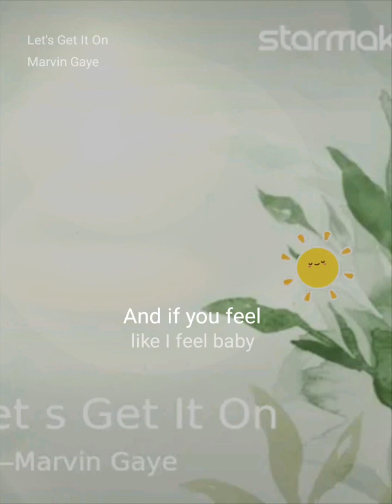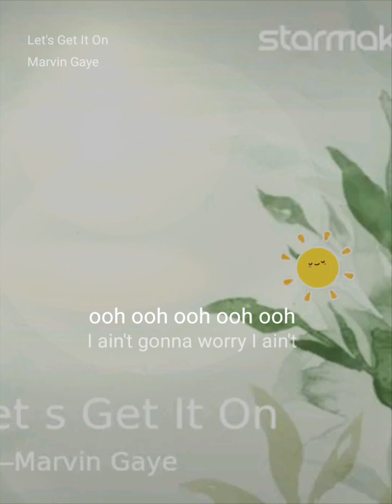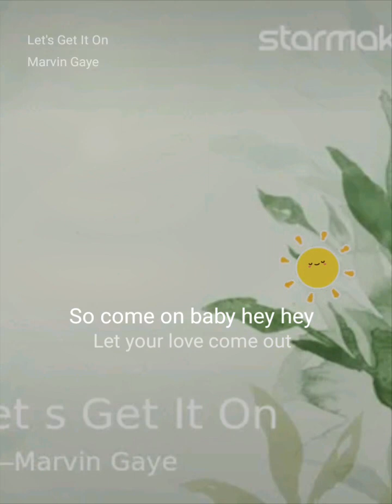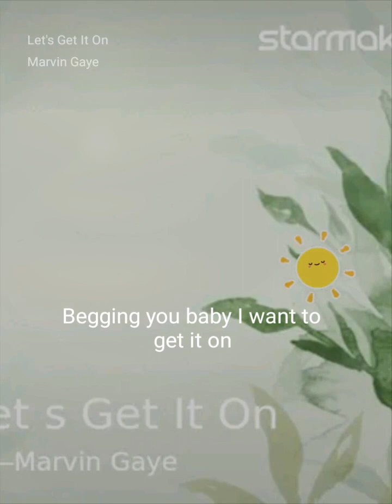Let's Get It On as sung by Marvin Gaye for a (C) which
it's always fun to do the ones you know you can't do well enough to do for the only reason people like them, such it is with 'Let's Get It On' by Marvin Gaye. Ask anyone if they like this song, they'll likely say sure, or it's okay. nobody ever sings it though.

legals
 (StarMaker, free online karaoke)